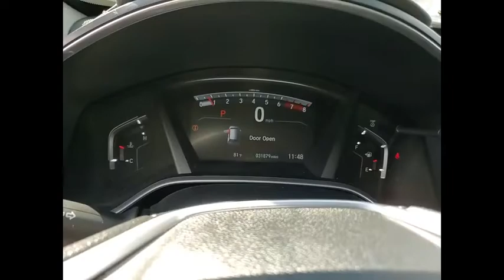2019 Honda CR-V St Charles IL JS1617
2019 Honda CR-V EX

CARFAX One-Owner.2019 Honda CR-V EXAWD. AWDHondaTrue Certified Details:* 182 Point Inspection* Warranty Deductible: $0* Vehicle History* Vehicles purchased within New Vehicle Limited Warranty period: extends New Vehicle Limited Warranty to 4 years*/48,000 miles*. Honda Care Motor Club Partner for 1 year/12,000 miles. Up to two complimentary oil changes within the first year of ownership. SiriusXM 90-Day Trial* Powertrain Limited Warranty: 84 Month/100,000 Mile (whichever comes first) from original in-service date* Transferable Warranty* Limited Warranty: 12 Month/12,000 Mile (whichever comes first) after new car warranty expires or from certified purchase date* Roadside Assistance** KBB MARKET VALUE PRICING at McGrath Honda Of St.Charles. Shop/Buy with confidence! With our KBB Market Value Pricing, youll find our competitive market-based price on every pre-driven vehicle upfront,... No games, No hassles, Just Real Prices!!